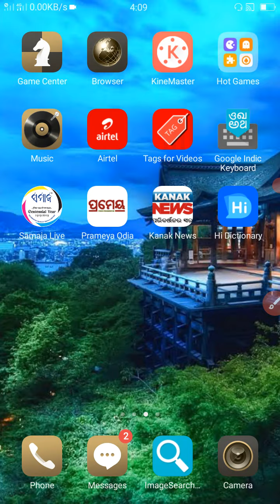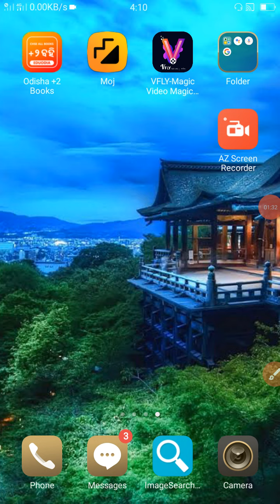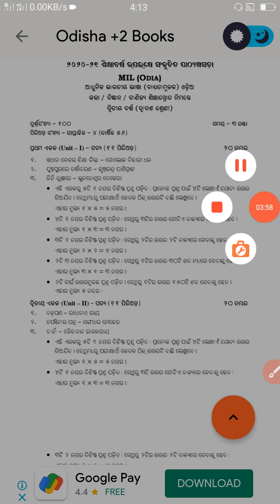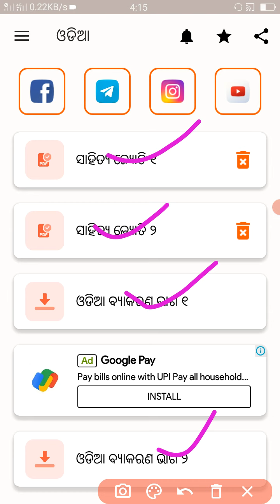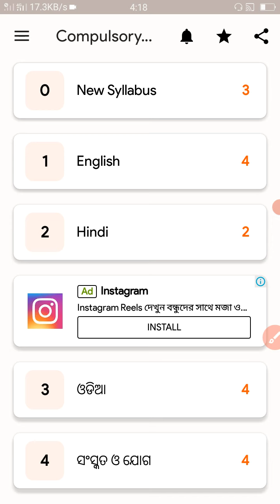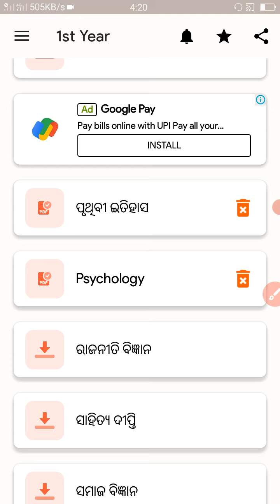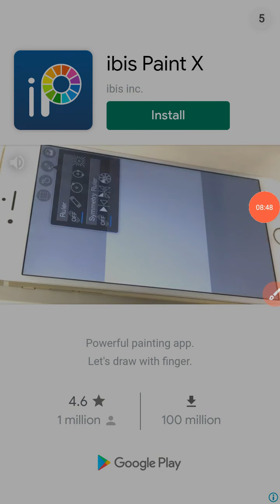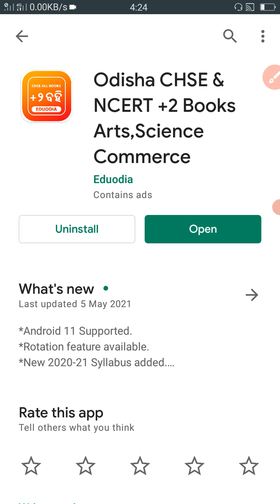Odisha CHSE (+2) First Year & Second Year Arts, Science, Commerce All Book Download In Odia PDF 2024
Odisha CHSE (+2) First Year & Second Year Arts, Science, Commerce All Book Download In Odia PDF

your Query 👇👇👇👇

how to download class 12 arts all books in mobile
plus 2 arts book download
plus 2 arts all book download
+2 first year arts book download
+2 second year arts book download
+2 first year science book download
+2 second year science book download
+2 arts book download
+2 science book download
plus two arts book download
plus two science book download
plus two first year syllabus download 2021
plus two second year syllabus download 2021
+2 first year syllabus 2021
+2 second year syllabus 2021
+2 commerce book 2021
+2 arts book 2021 download
+2 science book download 2021
plus 2 arts book pdf
plus 2 science book pdf
plus two commerce book pdf
+2 arts book download kaise kare 2021
+2 science book download Kaiser kare 2021
+2 book PDF
+2 1st year arts book pdf
+2 2nd year arts book pdf
+2 1st year science book pdf
+2 2nd year science book pdf

#+2book
#+2artsbook